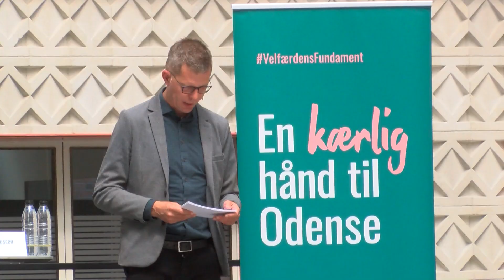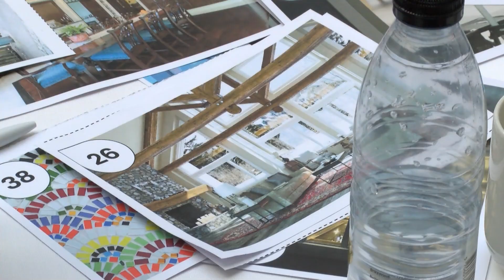Borgere Bidrager til Fremtidens Ældrepleje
Mandag den 17. juni havde Odense kommune inviteret borgerne til at komme med deres bud på, hvordan en god ældrepleje ser ud i fremtiden.
Det var der 155 tilmeldte borgere, der havde lyst til den her mandag eftermiddag, hvor der både blev diskuteret fysiske rammer på plejehjem, når nye skal opføres og eksisterende skal renoveres. Men noget, der også fyldte på borgermødet - og hænger som en tung sky over fremtidens ældrepleje - er de massive rekrutteringsudfordringer, hvor det anslås, at der kommer til at mangle omkring 17000 social- og sundhedsarbejdere på landsplan og omkring 700 i Odense, frem mod 2030.
Vi var med til borgermødet på Odense Rådhus, hvor vi talte med Rådmand Brian Dybro og nogle af de fremmødte engagerede borgere, der alle håbede på en bedre fremtidens ældrepleje, når og hvis, det engang bliver deres tur👇